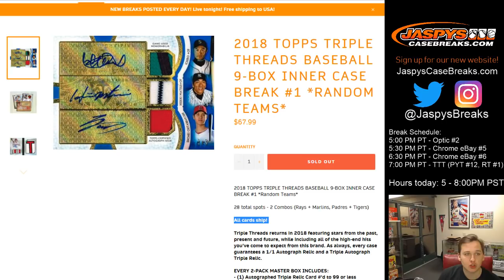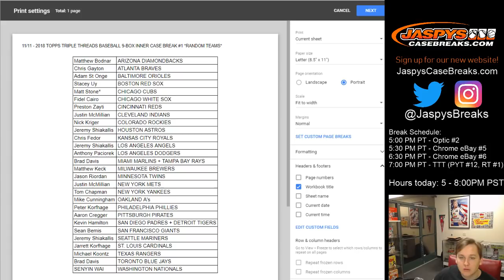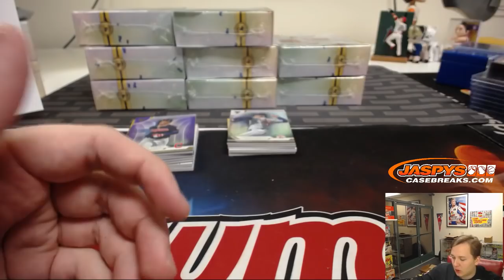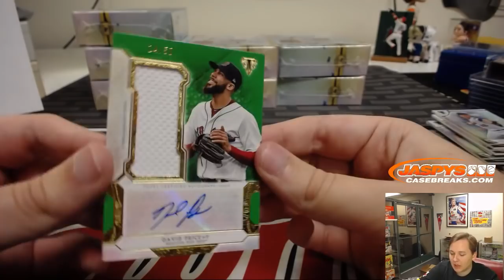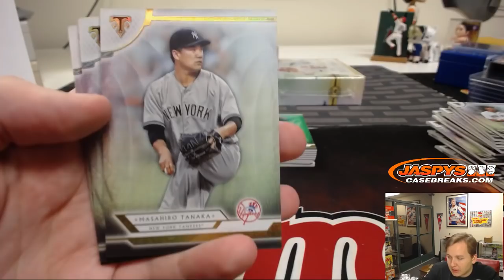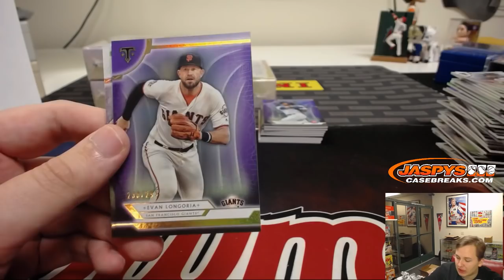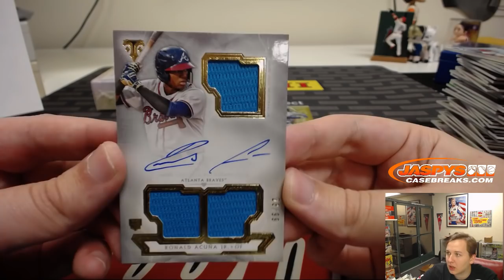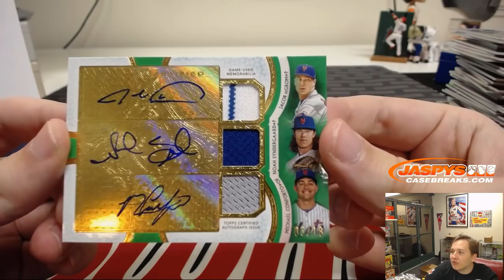11/11 - 2018 TOPPS TRIPLE THREADS BASEBALL 9-BOX INNER CASE BREAK #1 *RANDOM TEAMS*